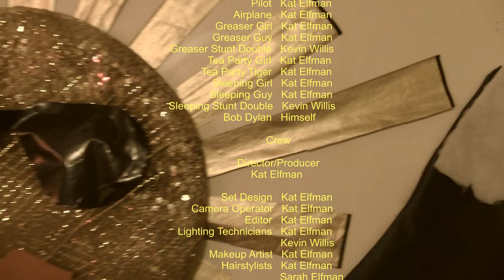Kat Elfman - Cartoon Sun [OFFICIAL MUSIC VIDEO]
Kat Elfman's official music video for 'Cartoon Sun'.

Kent Wells Productions
Go Time Records

writer, composer: Kat Elfman
writer, composer: Sarah Majors

Special thanks to Chauvin Sculpture Garden, Houma, LA.